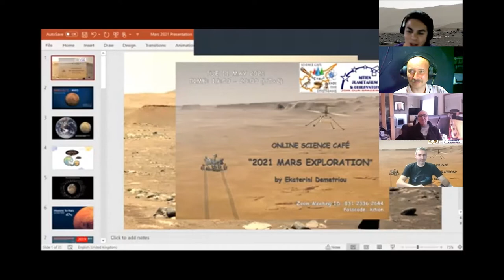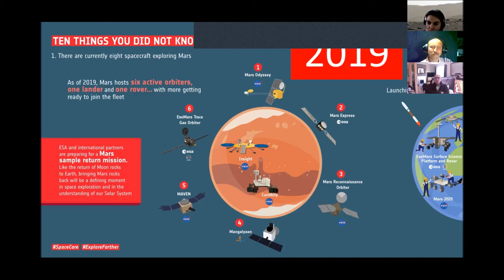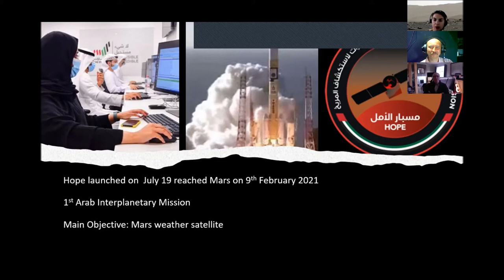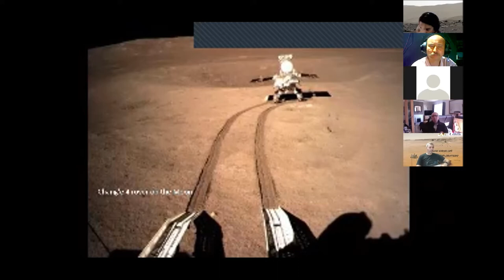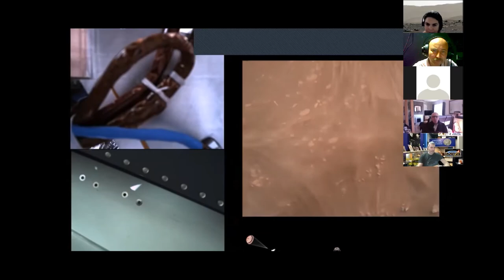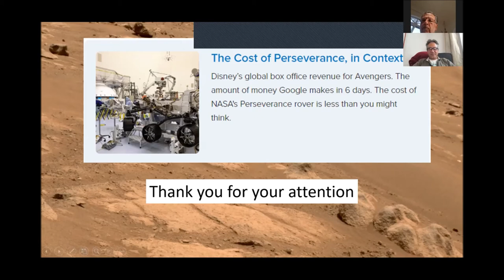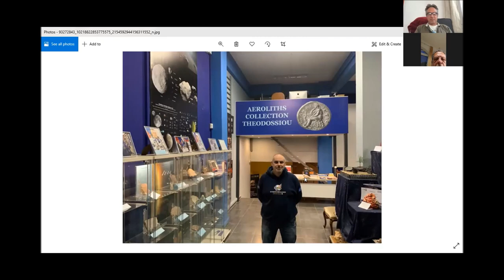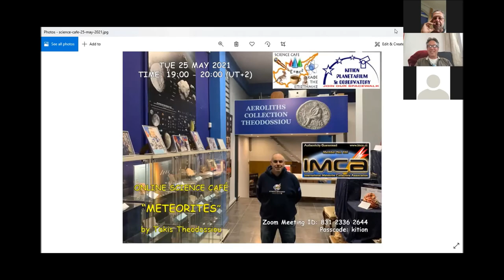2021 MARS EXPLORATION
2021 MARS EXPLORATION

Online Science Café Zoom meeting, hosted by the KITION PLANETARIUM & OBSERVATORY (CYPRUS)

Guest speaker: Ekaterini Demetriou (Cyprus)

Space Scientist Ekaterini Demetriou presented a review of what had happened on Mars so far this year, including the latest news about Perseverance, Ingenuity and more...

Place: zoom conference at the KITION PLANETARIUM & OBSERVATORY (CYPRUS)